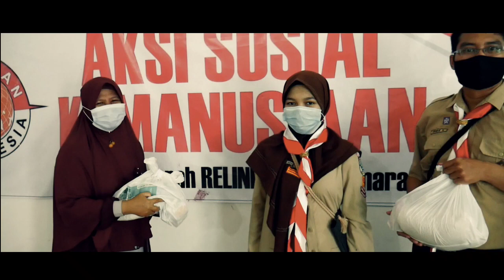"lomba flim pendek pramuka "